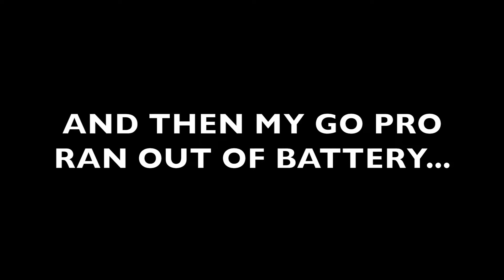TRAVEL AROUND FIJI || MY FIJI EXPERIENCE || FEEJEE EXPERIENCE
I went to Fiji for my Birthday during my six month travel adventure. I went on a tour called 'The Feejee Experience' and I hope this video will help decide whether this trip would be worth it for you.

Fiji is like paradise. I loved this place and hope to go back one day for more snorkelling adventures. Unfortunately, I was only able to capture videos where the coral had been destroyed by a cyclone in recent years. Not everywhere is like this in Fiji and we did find some magical places.

Please ask if you have any questions about Fiji or travel in general.